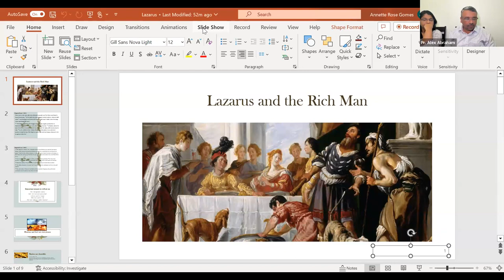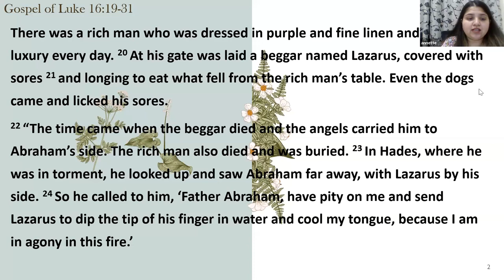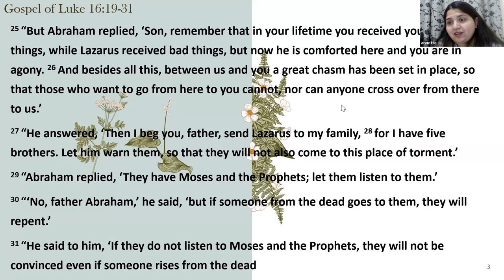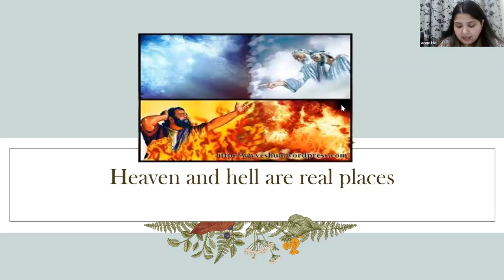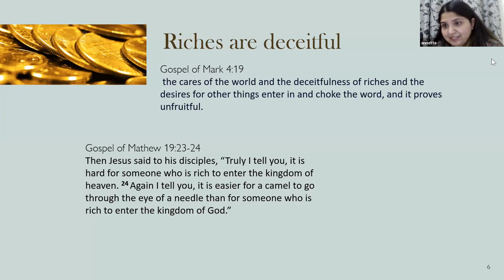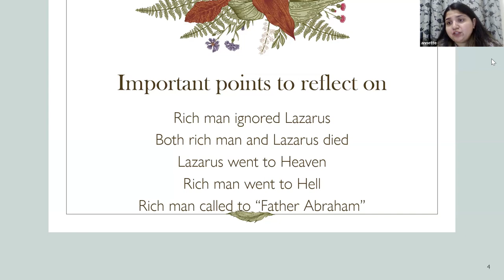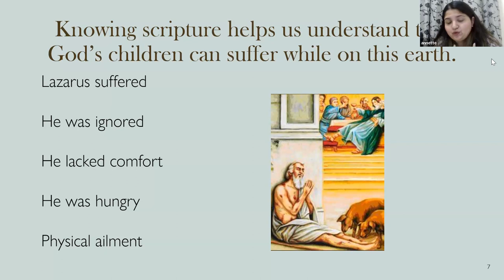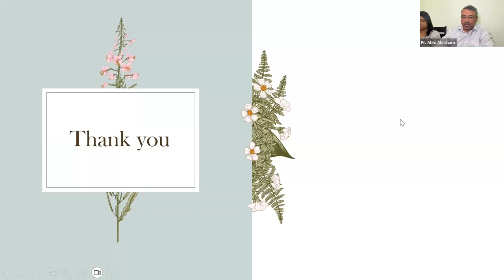WHC DXB - Tuesday bible study - LAZARUS & THE RICH MAN (2023_08_15)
(2023_08_15) WHC DXB - Tuesday bible study - LAZARUS & THE RICH MAN